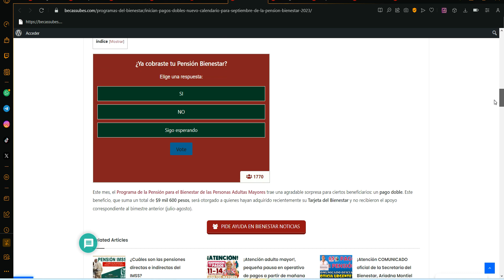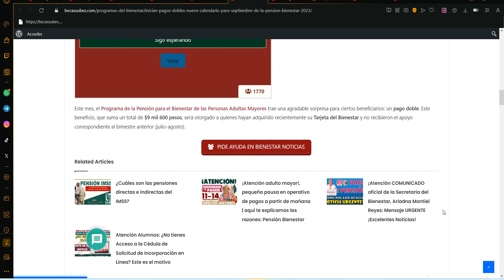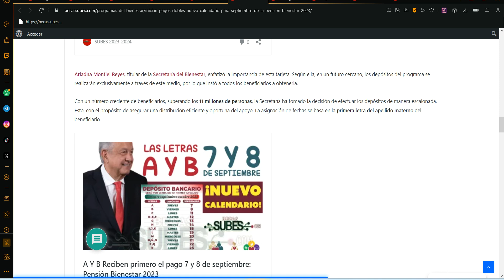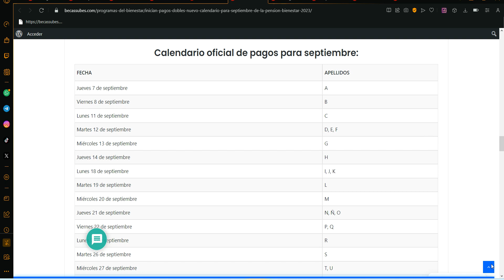🔔🚨 FELICIDADES YA AHY FECHA 🤑👉🏽 $9,600 Adultos Mayores ¡POR APELLIDOS! DEPÓSITO BANCARIO EN TARJETA